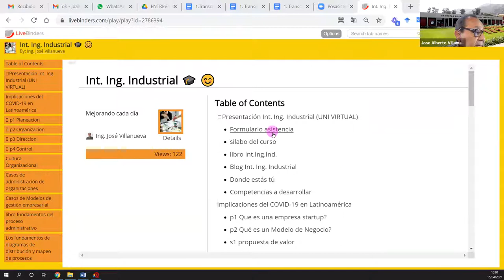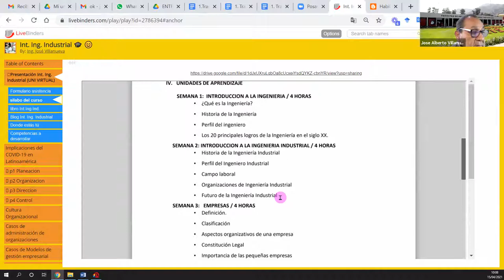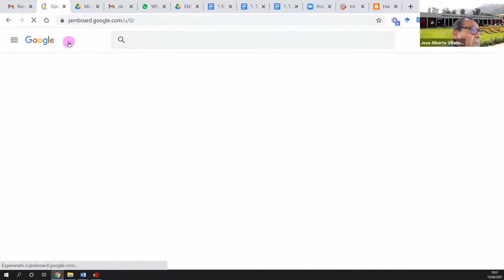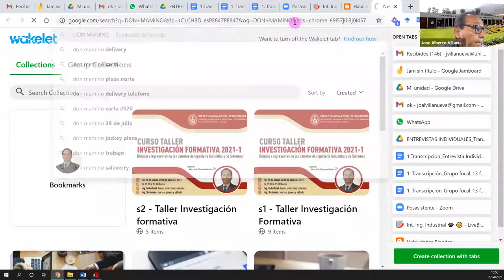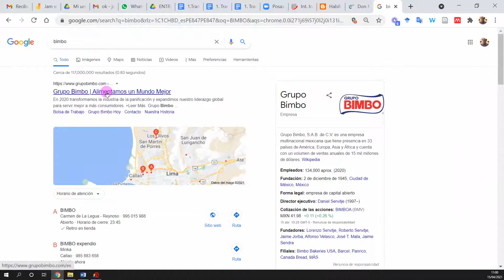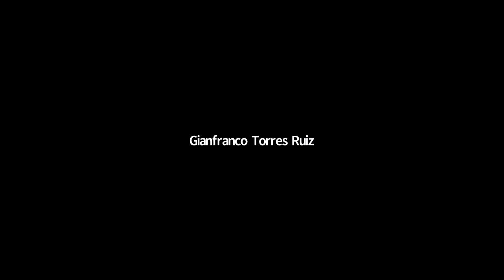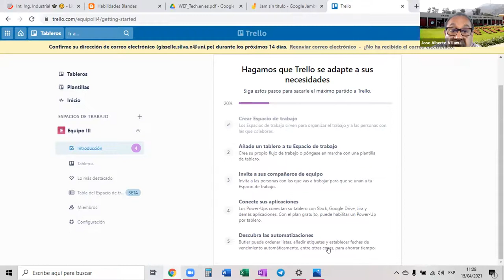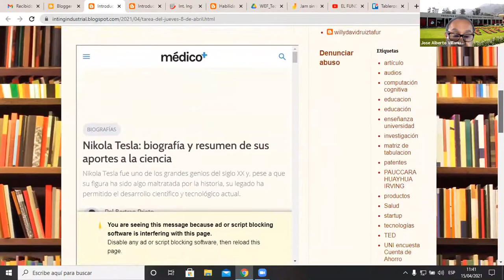SEMANA 2 [Sesión 2] - INTRODUCCIÓN A LA ING. INDUSTRIAL